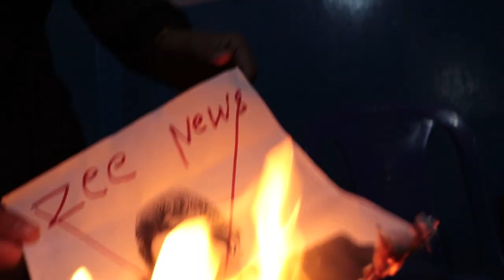सम्झीसम्झी India sudhir chaudhary लाई Punya Gautam ले पेलेरै भन्दीए Mt Everest Gautam Buddha नेपालको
Rabi Lamichhane ले Zee News Sudhir Chaudhary को DNA टेस्ट गर्दा मोदीको झट्केलो लड्का प्रमाणित
pt3 अपरेशन बैदेशिक maफिया बिरुद्ध Jwala Sangroula, Punya Gautam, Hem Raj Thapa, ६ करोड ठग्नेलाई
pt2अपरेशन बैदेशिक maफिया बिरुद्ध Jwala Sangroula, Punya Gautam, Hem Raj Thapa, शरिन ख्युङ्वा तामाङ

22 बर्से Jangmu Sherpa र 51बर्से शेरधनको बिवाहकै दिन,बहुबिवाह मुद्दा ठोक्ने भन्दै बालिका खड्का रिसाए
22 बर्से Jangmu Sherpa लाई 51 बर्से शेरधनले Love पार्दा केटाहरु ठाउको ठाउ बेहोस, Punya Gautam बोले
 बालिका खड्का, Rupak Basuri
22 बर्से Jangmu Sherpa र 51बर्से शेरधनको बिवाहकै दिन,बहुबिवाह मुद्दा ठोक्ने भन्दै बालिका खड्का रिसाए
22 बर्से Jangmu Sherpa लाई 51 बर्से शेरधनले Love पार्दा केटाहरु ठाउको ठाउ बेहोस, Punya Gautam बोले
 बालिका खड्का

शेरधन राईले प्रधानमन्त्री कार्यालयमै म माथि यौ न जन्य कार्य गर्नु हुन्थ्यो,कुनै हालतमा छोडदिन
Sunaulo Nepal TV
balika_khadka बालिका_खड्का sunaulo nepal online प्रालि द्वारा उत्पादित कुनै पनि भिडियोहरु कपि ...
बालिका खड्का प्रकरण : मुख्यमन्त्री राईले भने 'मैले बल्ल बोल्ने बेला भयो ।' Ser Dhan Rai .
Sagarmatha Online TV
शेरधन राईकी श्रीमती दाबी गरेर चर्चामा आएकी बालिका खड्का पक्राउ || Balika Khadka pakrau
TV Annapurna
मुख्यमन्त्री Serdhan Rai लाई आरोप लाउने बालिका खड्कालाई खरो प्रश्न: पार्टीमा खैलाबैला Balika Khadka
मुख्यमन्त्री माथि मानबधिकार र महिला आयोगमा उजुरी म संग LivingTogetherबस्ने अरुसंग बिबाह गर्ने